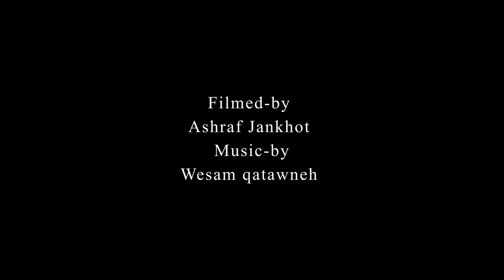Doha, Qatar timelapse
Doha is the capital of Qatar. It is one of the fastest-growing cities and safest in the world. In 2022 it will be hosting World Cup 2022. Doha in motion

Light and Camera
Aputure MC